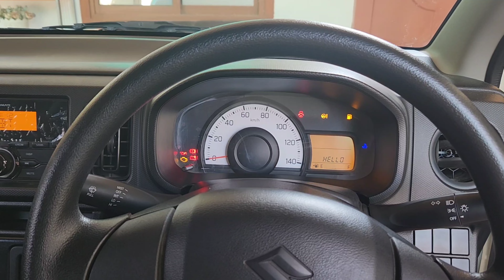Ground ma hoi Sixes ki baarish 🤩/ Or Momin Pakistan k Harnnay par Roo Para 🥺